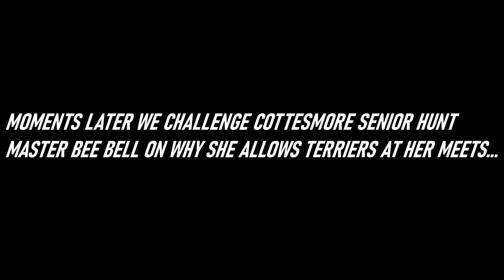The Cottesmore terriers girls 17th October 2023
Terriers are used to flush out a fox that has gone to ground. Fox hunting with a pack of hounds is illegal in UK. However, Fox hunts are still carried out despite the ban.

Don't forget to keep us upto date with any information you hear on the Cottesmore hunt - 📞 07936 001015 Our line is 100% confidential.

Please consider supporting our campaign if you're able to.
Your money goes directly towards our work against the Cottesmore and to save hunted wildlife like we were able to do today

Thank you for the ever present support folks 👊

 /NorthantsHuntSaboteurs